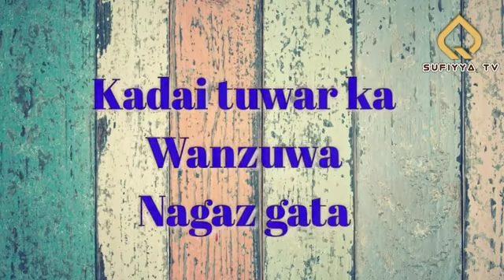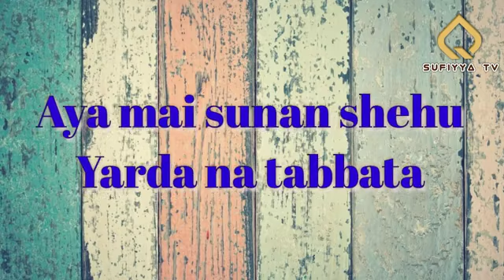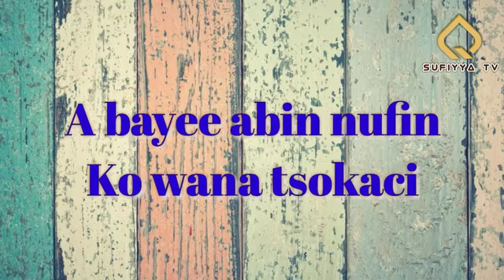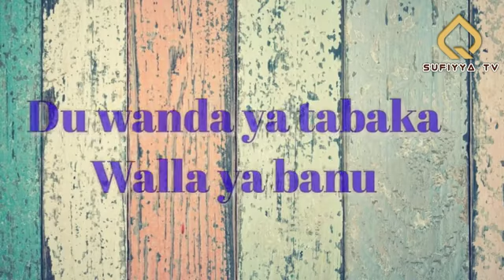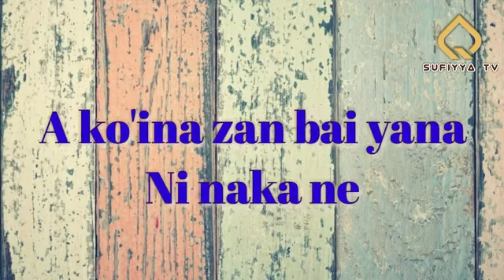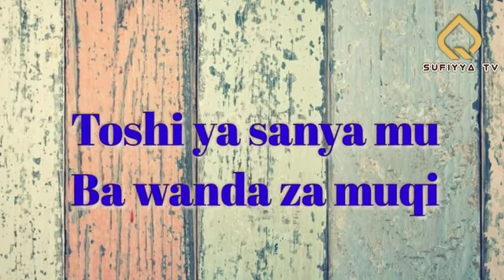Kasidar Abdulhamid Ludufi Barhama Kaulahi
Wanna kasidar shehu Ibrahim inyass ce mai suna barhama kaulahi wadda Abdulhamid ludufi ya rubuta kuma ya rera ta saboda soyayyar sada shehu Ibrahim yayi kasidar yayiwa shehu Ibrahim ne saboda masoyin manzon Allah ne s.a.w.wanna kasida dai tananan akan YouTube channel ta sufiyya TV kusaurari kasidar domin jin yadda aka yabi shehu Ibrahim khadimin Manson Allah S.a.w.